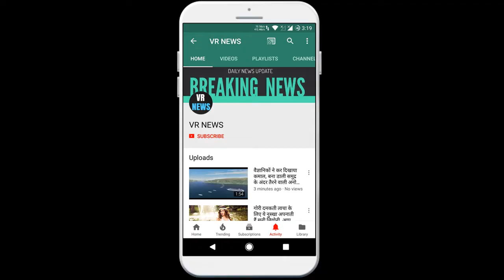नेपोटिज्म को लेकर पहली बार बोली करीना कपूर खान- यहां आलिया है तो कंगना भी है...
Subscripbe to VR NEWS for daily news and updates. Kareena Kapoor Khan spoke for the first time about home nepotism - here is Alia and Kangana too There is a lot of controversy in Bollywood about nepotism. This debate has been going on in the industry for a long time. Bollywood actress Kangana Ranaut expresses her views openly on this subject and she always talks about discrimination coming from people from outside the industry. Now Kareena Kapoor put her side on this dispute for the first time. Kareena Kapoor says that nepotism is present in every profession. But skill is most important here. Kareena said that Alia Bhatt is in the industry and Kangana Ranaut is also there. Please tell that Kareena Kapoor talked about nepotism in Bollywood in an interview given to Filmfare magazine. He had said that a lot has been said on this subject. Is nepotism not possible everywhere. But nobody talks about it. In business families, sons carry on business. In political families, sons take their place. All this is not put in the category of familyism, rather it is considered good. Kareena further said- At the same time many star kids could not reach the point at which their parents reached. That is why I do not understand why people are arguing so much about it. This film industry is a harsh place. Only talent is used here. Only the skilled can live Many star kids are on the number one position here. Here is Ranbir Kapoor and so is Ranveer Singh, who does not belong to any Bollywood family. That is why I think the debate of familism is meaningless.

VR NEWS !!